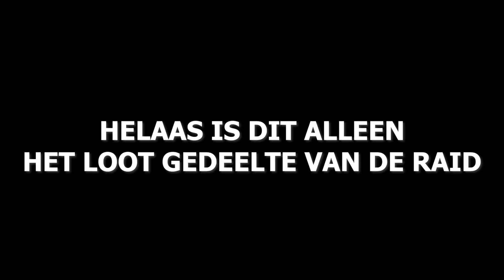Ark is niet goed voor mijn gezondheid. (Ark Nederlands)